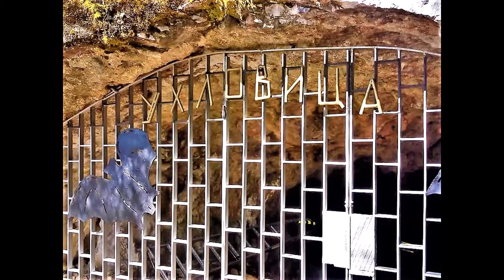Пещера ,,Ухловица,, 9 5 2021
Едно съчетание на красива външна природа с подземни красоти сътворени за милиони години!